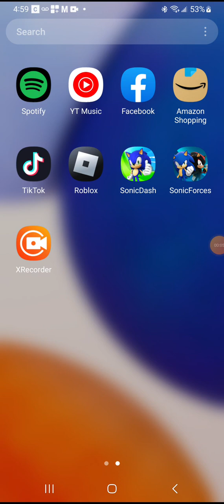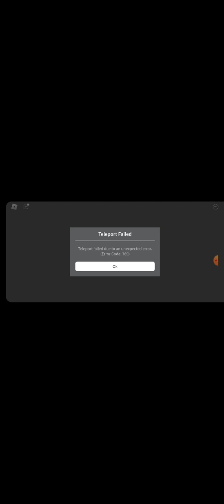playing 3 random roblox games